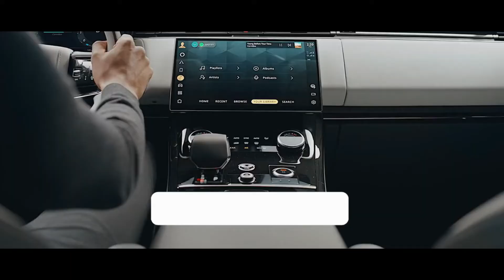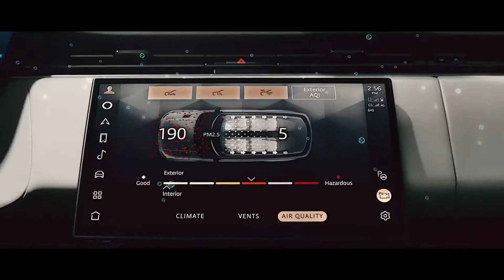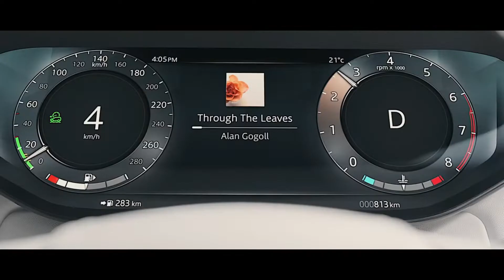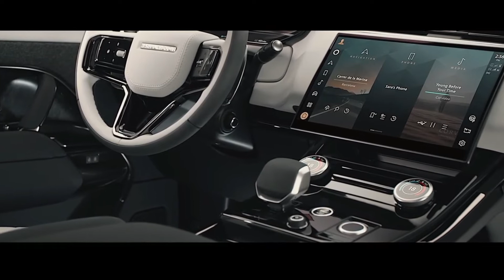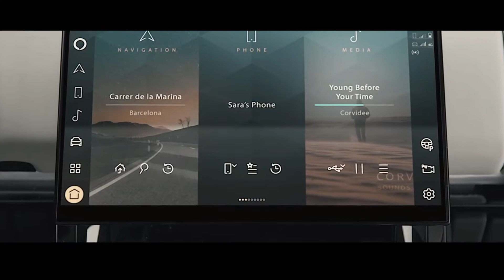New Range Rover Sport 2023 | Complete Car Review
▬▬▬▬▬▬▬▬ 𝐌𝐄𝐂𝐇𝐀𝐍𝐈𝐂𝐀𝐋 𝐖𝐎𝐑𝐋𝐃 ▬▬▬▬▬▬▬▬
With its dramatic introduction, the New Range Rover Sport redefined sports luxury by successfully ascending a 193-meter dam spillway while dodging a torrent of water moving at 750 tonnes per minute.

Challenge accepted: After overcoming the Icelandic volcanic environment, rock climbs, and flooded tunnels, a high-performance luxury SUV took on the Karahnjukar Dam.

James Bond stunt driver Jessica Hawkins seized the wheel in an exceptional demonstration of dynamic skill, braving a precipitous plunge at the spillway's base to reach the peak.

Dynamic modernism and distinctive character are combined with electrified performance in the New Range Rover Sport.

2023 range rover sport autobiography,
range rover sport p400e autobiography 2023,
2023 range rover sport autobiography review,
2023 range rover sport lantau bronze,
2023 range rover sport svr black,
2023 range rover sport svr carbon edition,